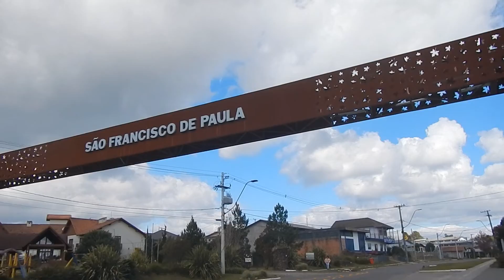BARRAGEM do SALTO São Francisco de Paula RS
Barragem do Salto é uma Represa que fica Num Lugar Muito Bonito em São Francisco de Paula, que na minha Opinião é a Cidade com mais Belezas Naturais da Serra Gaucha , Você também vai conhecer algumas atrações turísticas em São Chico RS .